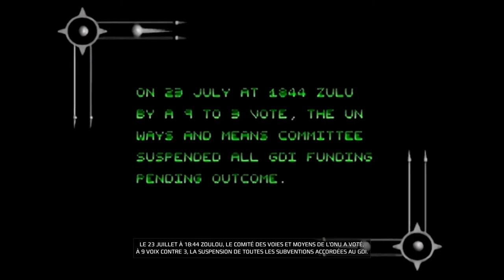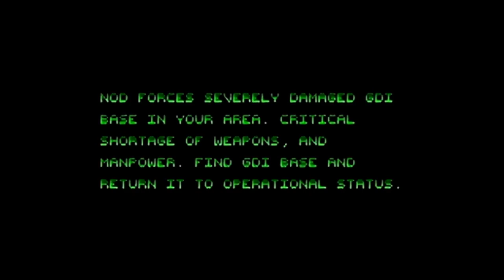Command & Conquer Remastered | C&C 1 Strategy Game | GDI Game Missions Number # 4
Bozole The Noob Channel

Mode Gaming

การเล่นเกม Command & Conquer Remastered Collection | C&C 1เกมกลยุทธ์ | GDI หมายเลขเกม # 04

Command & Conquer Remastered | C&C 1 Strategy Game | GDI Game Missions Number # 04
Play For Fun Bozz Action Noob